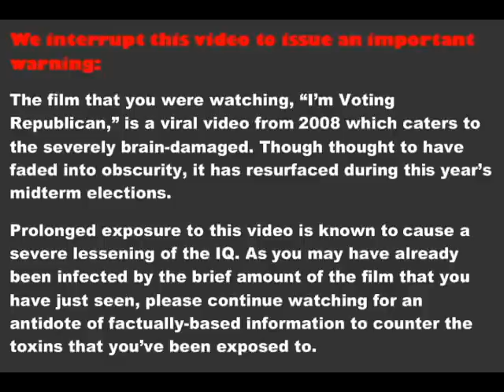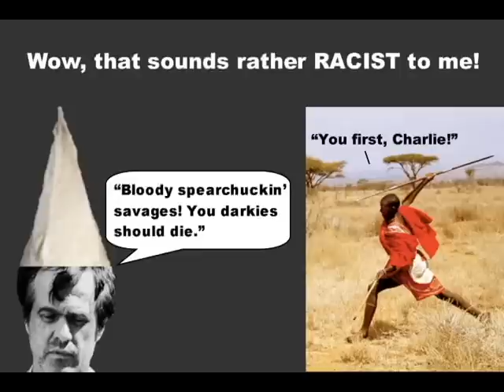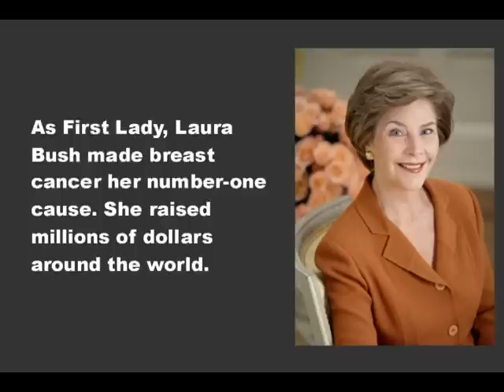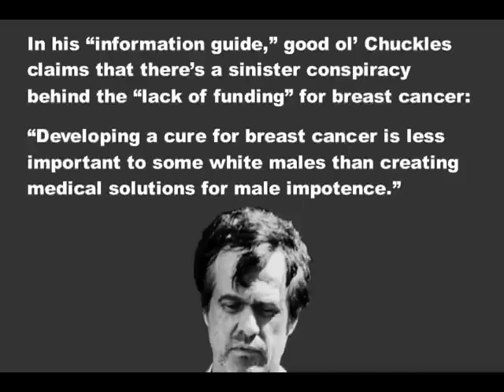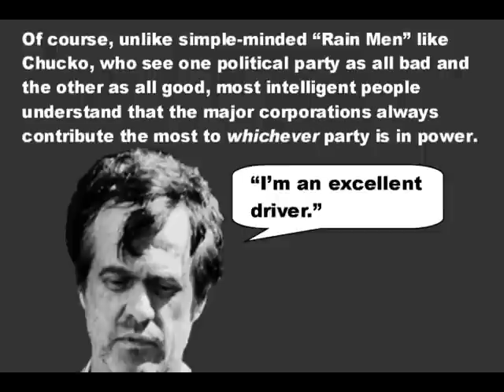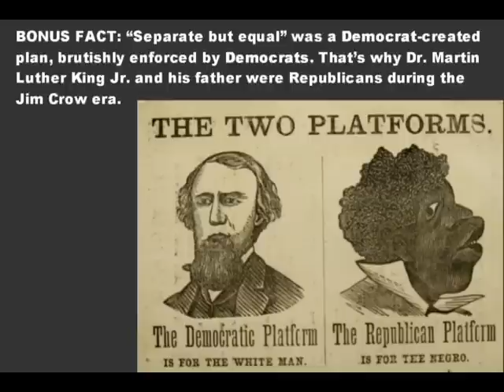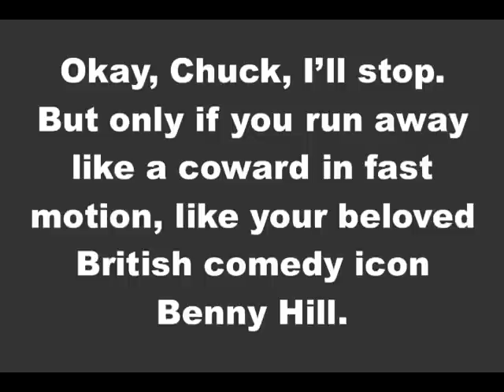I'm Voting Republican (the updated edition)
Fully updated to reflect the facts!